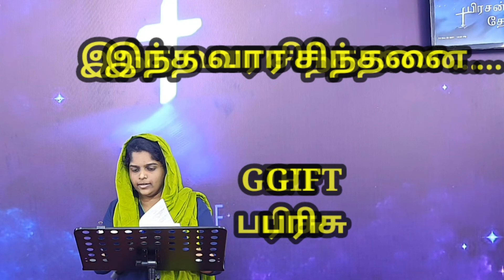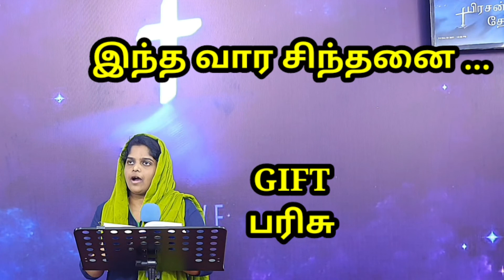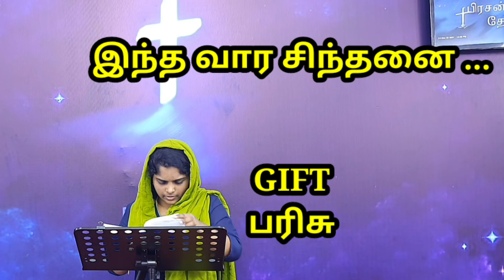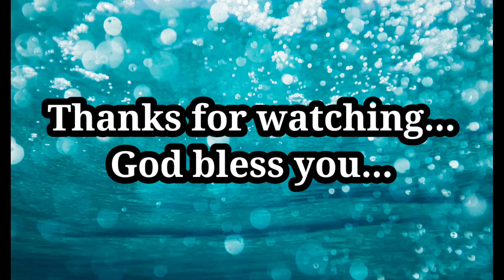Morning service 03/12/2021